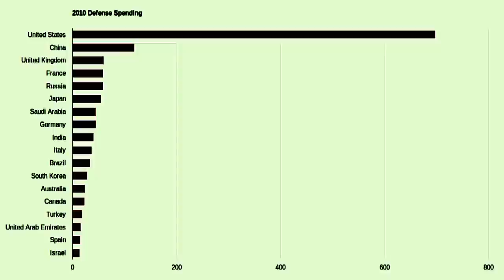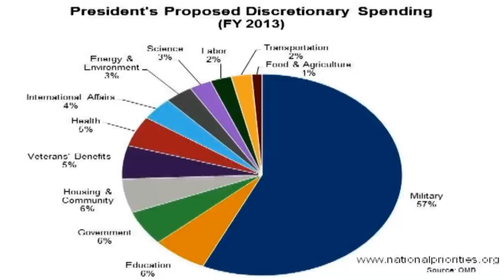Cheney: Spend More On Military, Not Food Stamps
Former Vice President Dick Cheney on Monday accused President Barack Obama of cutting the defense budget because "he would rather spend money on food stamps."

The Pentagon announced on Monday plans to shrink the U.S. Army to pre-World War II levels, in addition to eliminating the Air Force's A-10 fleet and retiring the Cold War-era U-2 spy plane program...

Clip from the Tuesday, February 25th 2014 edition of The Kyle Kulinski Show, which airs live on Blog Talk Radio and Secular Talk Radio monday - friday 4-6pm Eastern.